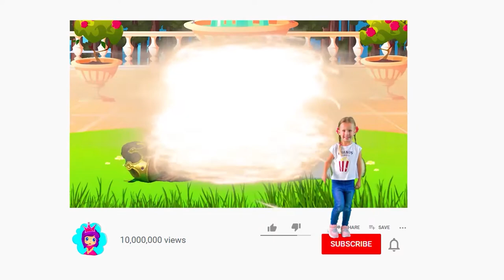Die Schöne und das Biest | Märchen für Kinder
Die Schöne und das Biest. Dies ist eines der beliebtesten Märchen für Kinder! Genießen Sie diese erstaunliche Geschichte auf dem Kanal "Märchen für Kinder".